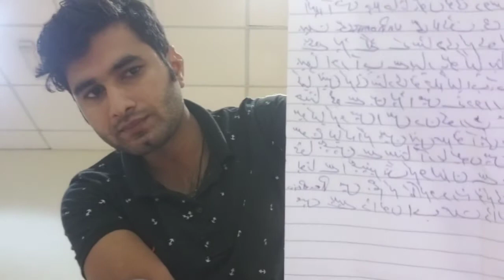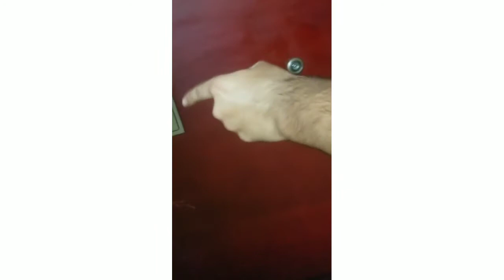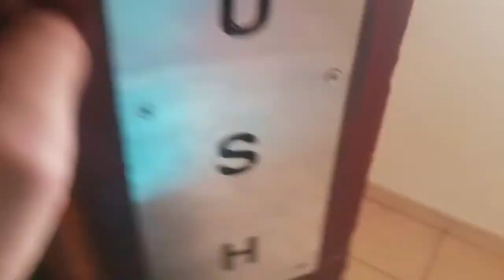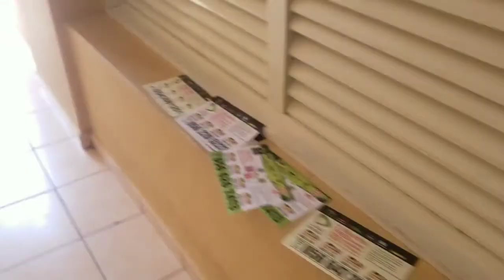i Received Modeling Call From UAE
Hi My name is jasim or ap deekh rhy hain mera youtube channel Asim2.0
in this chanel we make vlog Mobile Gaming video like pubg